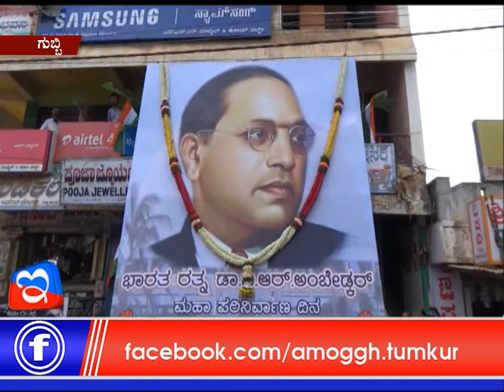06: 12 :2017: Amoggh News